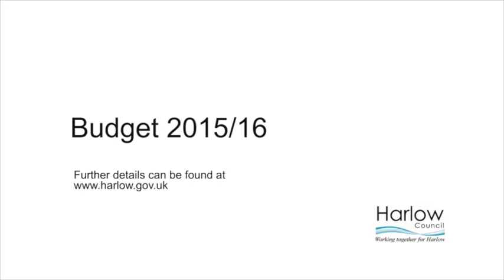Harlow Council Budget 2015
A message to the community – responding to your priorities - budget 2015/16